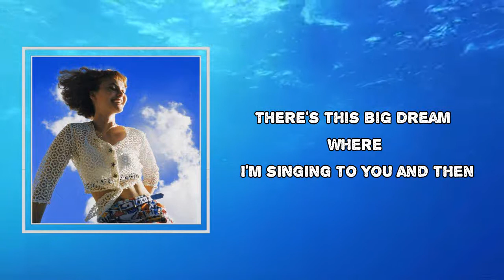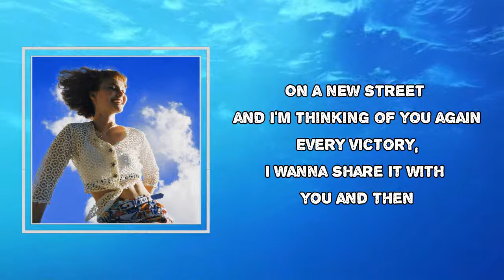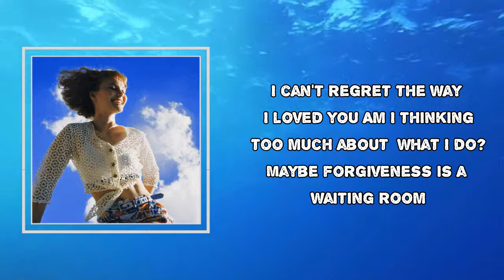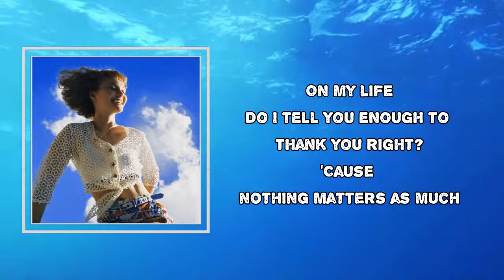Kacy Hill - Much Higher (Lyrics)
Album:  Is It Selfish If We Talk About Me Again

Much Higher Lyrics:
Is it selfish if we talk about me again?
There's this big dream where I'm singing to you and then
We walk home
And I'm crying in Phoenix and
There's this time
But I've gotta get over it

I can't regret the way I loved you
Am I thinking too much about what I do?
Maybe forgiveness is a waiting room
It's nice to think that when I'm older
I could be good at getting closer

On a new street and I'm thinking of you again
Every victory, I wanna share it with you and then
Life feels fast
And forever feels like a sin
All this time
And I've gotta get over it

Do I tell you enough to thank you right?
'Cause nothing matters as much

Much Higher
# IsItSelfishIfWeTalkAboutMeAgain